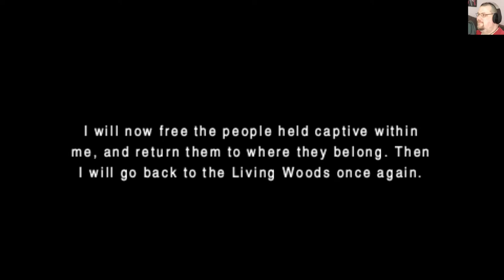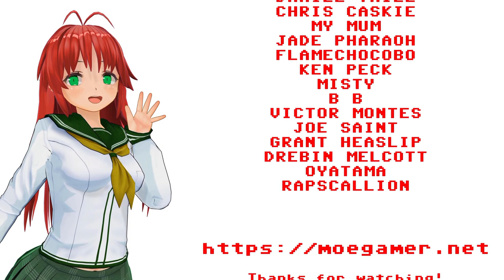BARRIER SHIFT | Final Fantasy III #8 | Final Fantasy Marathon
The Warriors of Light have one more challenge before they discover the truth about the world in which they live -- and what lies beneath. Are they up to the task? Of course they are, but enjoy the episode anyway!

The Final Fantasy Marathon is an ongoing project in which I work my way through the mainline, numbered Final Fantasy series, one game at a time.

New episodes on Fridays.